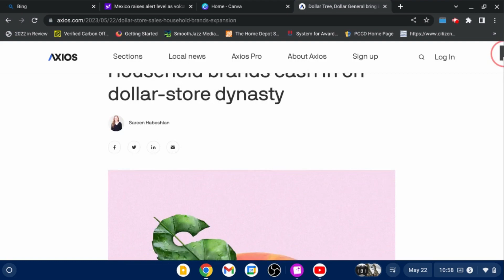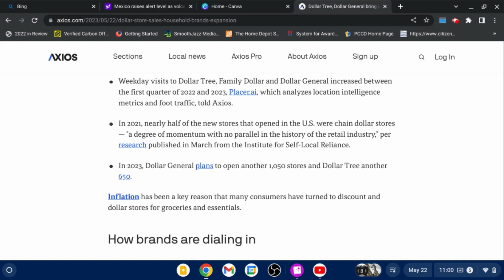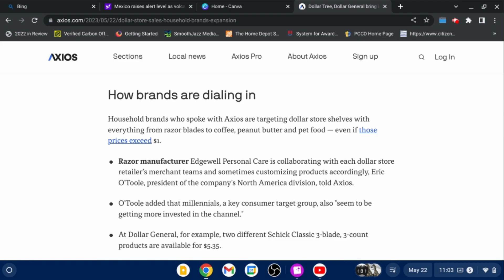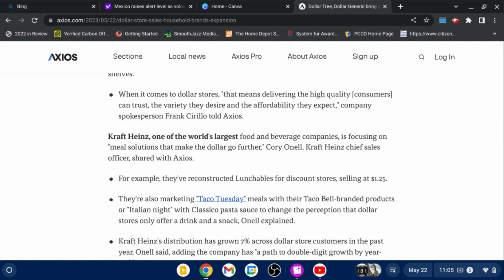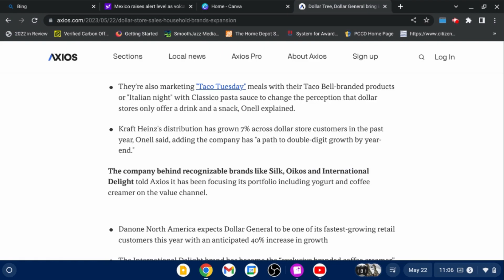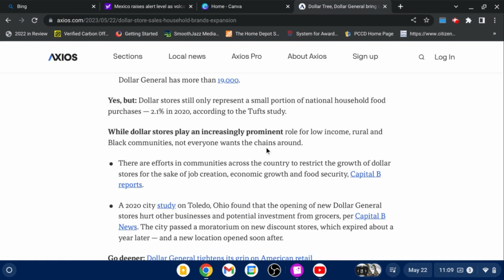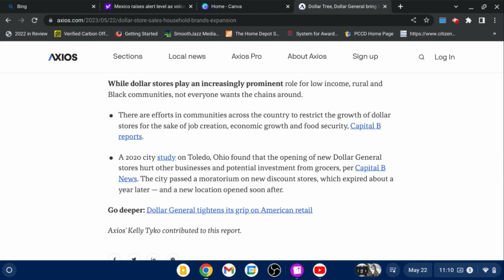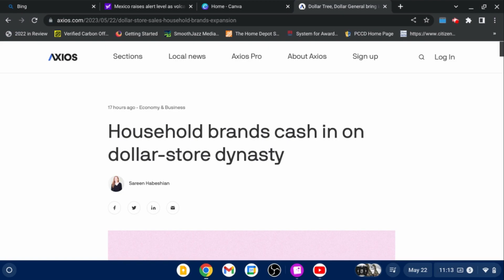Increase in Dollar Stores Silently Forecasting Future Poverty Rates of American Communities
If you enjoy this type of content and find it helpful:
Become a monthly supporter:

@ MarleyK20